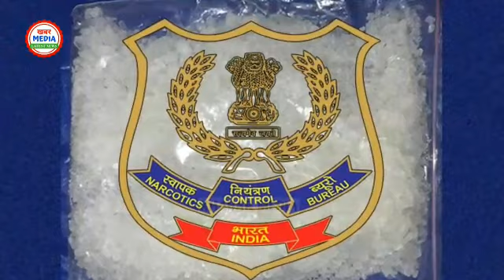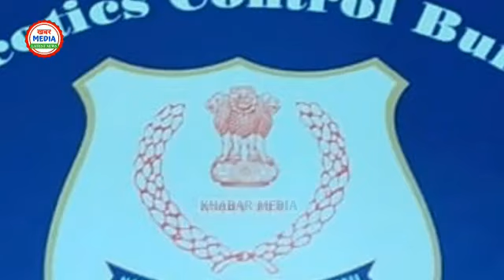रिया के वकील से NCB की पूछताछ। दोनों जा सकता हैं जेल।